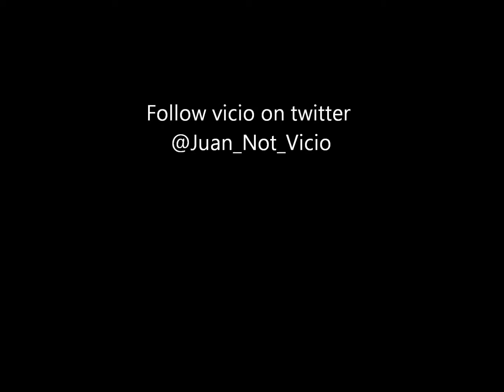Amen Remix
Remix to Meek millz Song Amen